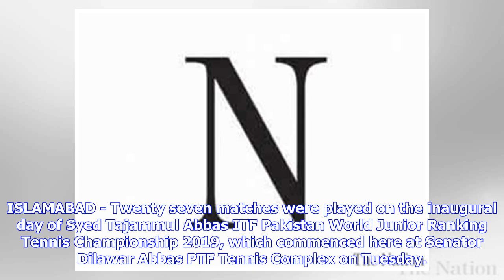ITF Pakistan World Jr Ranking Tennis commences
ISLAMABAD - Twenty seven matches were played on the inaugural day of Syed Tajammul Abbas ITF Pakistan World Junior Ranking Tennis Championship 2019, which commenced here at Senator Dilawar Abbas PTF Tennis Complex on Tuesday. READ MORE: Police cracks down against kite flyers, drug peddlers Top seed Huzaifa Abdul Rehman started his journey on a positive note by beating qualifier Luca Schurdevin of France in straight sets while all the seeded players, except third seed Saqib Hayat, moved to the ne...